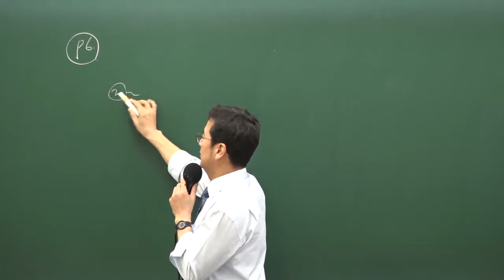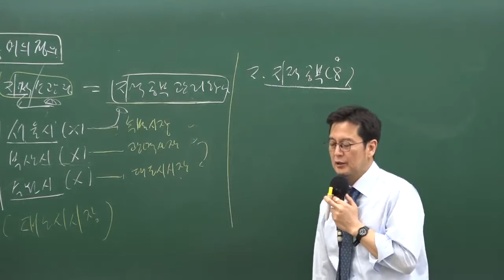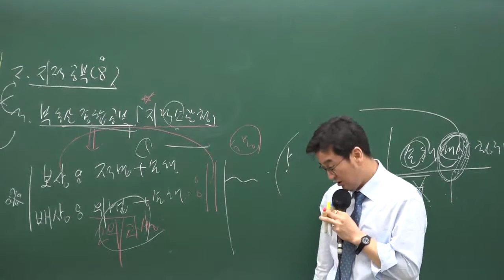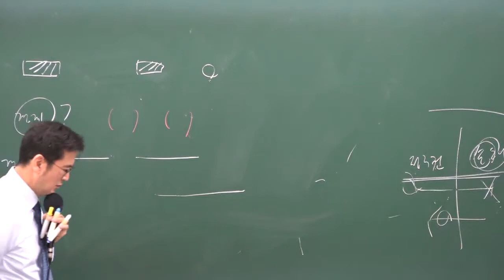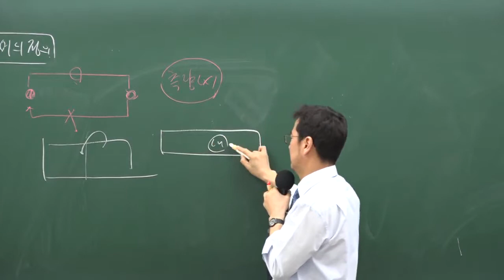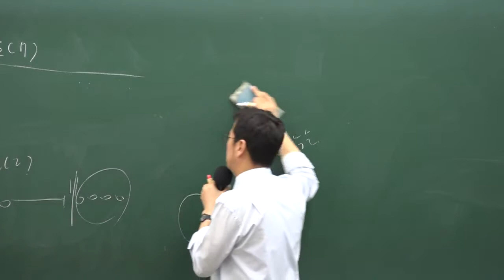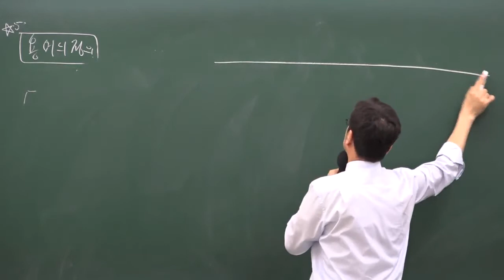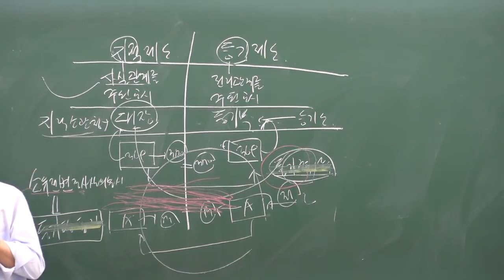[2강 - 용어의 정리] 공인중개사공부 무료인강 -부동산공시법 구갑성교수님 /합격닷컴/3~4월 공인중개사자격증 강의 추천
공인중개사 공인중개사 부동산공시법 무료인강 구갑성교수님 추천